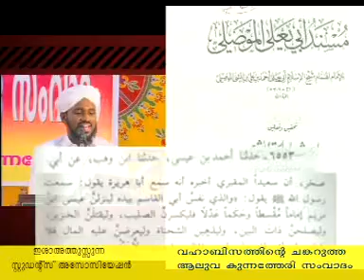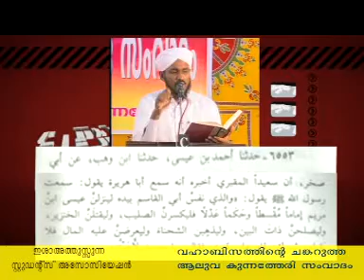Aluva samvadam-Part-21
Aluva samvadam-21